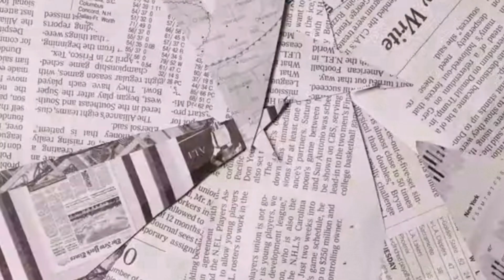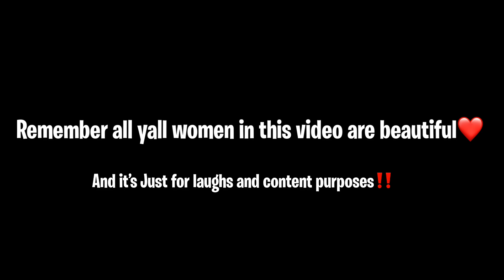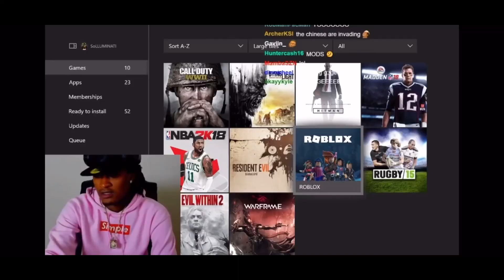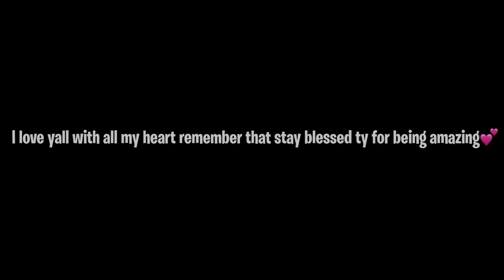Rate yourself 1-10🙋🏽‍♂️🙋🏽‍♀️(Highschool Edition🏫🎒)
Rate yourself 1-10

Yooo Everybody Its your boy Jay im back🥶 I hope yall are having a good day today💕 and if y’all aren’t I hope my video truly helps one smile or laugh from any of yall is all I need to be happy I truly love everybody supporting me and We will grow together as a family❤️‼️

Outro song//404Guapo-Gel